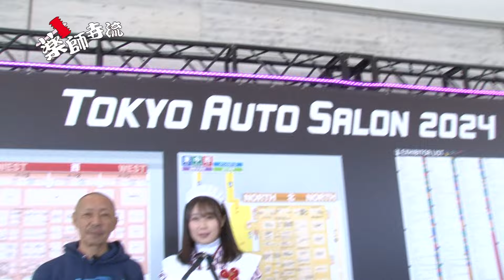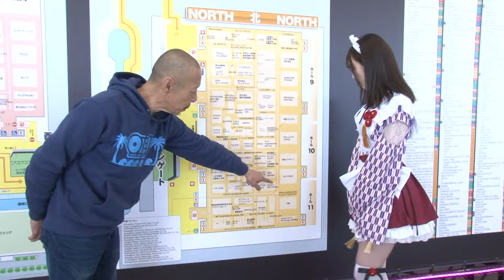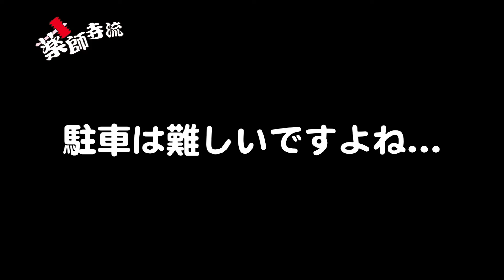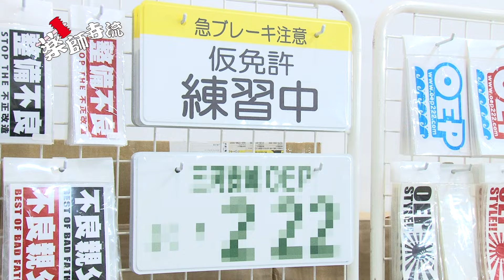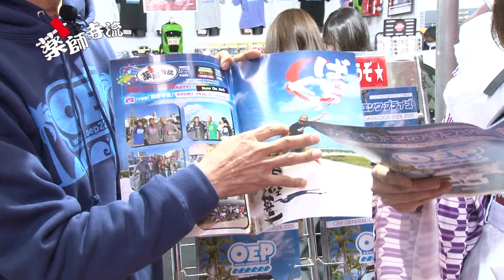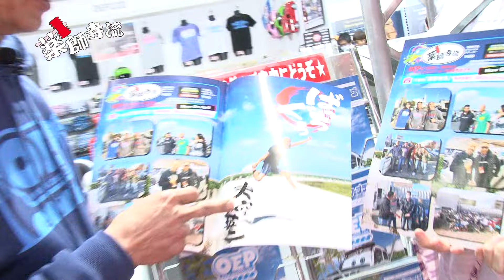薬師寺流484話 東京オートサロン2024開催!!第1弾!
2024年1月に東京オートサロン2024が開催されました。
今回も薬師寺流でおなじみの会社がブースを出し
会場を盛り上げます!!

薬師時流では、元プロボクサーで、元WBC世界バンタム級チャンピオンの薬師寺保栄が登場しカスタムカー・チューニングカー・スーパーカーなどの車やショップだけじゃなく食事などのグルメやイベントを紹介しています